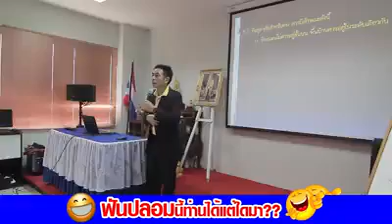แอบถ่ายตอนบรรยาย รึ (แหมไม่บอกจะได้เพิ่มน้ำจิ้ม 5555)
สอนโรงเรียนผู้สูงอายุครับผม